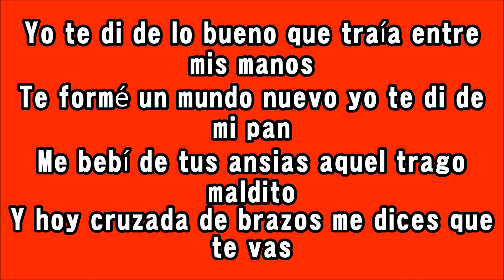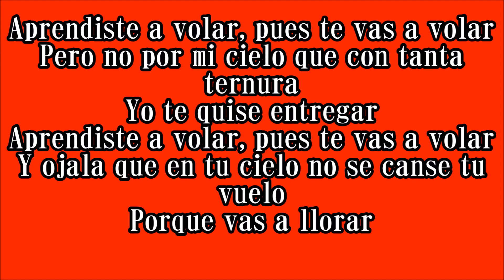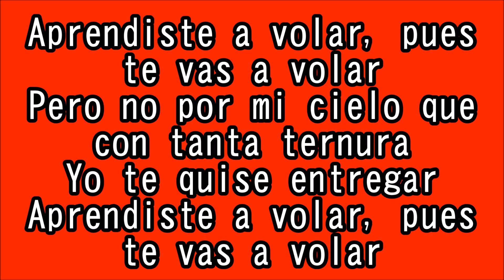Vicente Fernandez Aprendiste a volar lyrics